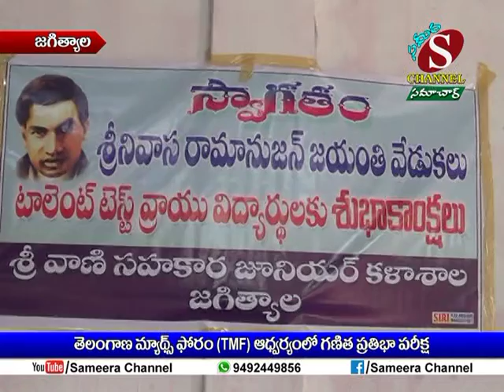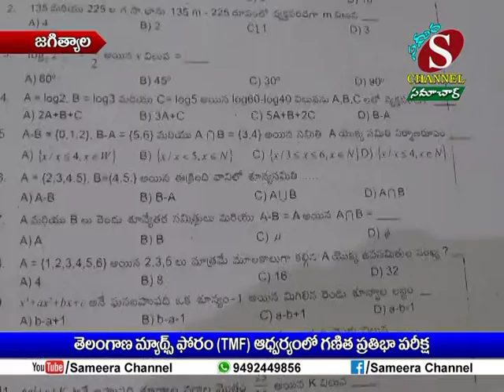Sameera Channel News - Jagtial | 15.12.2018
తెలంగాణ మాథ్స్ ఫోరమ్ (TMF) ఆధ్వర్యంలో గణిత ప్రతిభ పరీక్ష